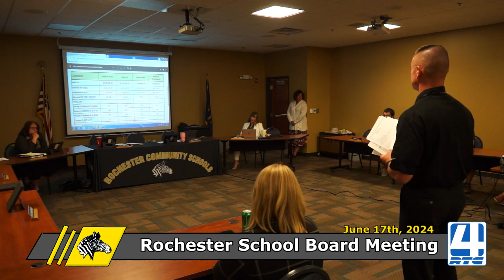Rochester School Board Meeting 6-17-24